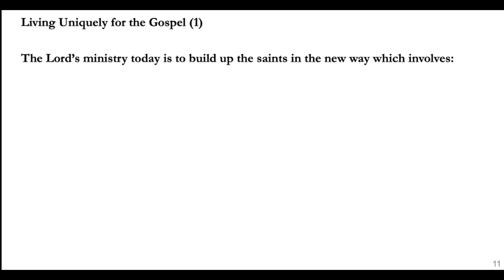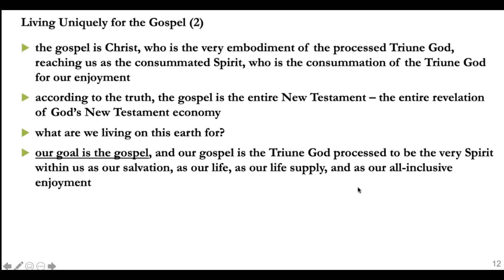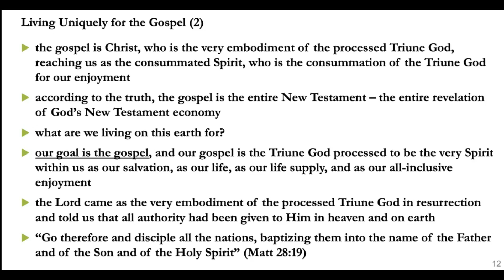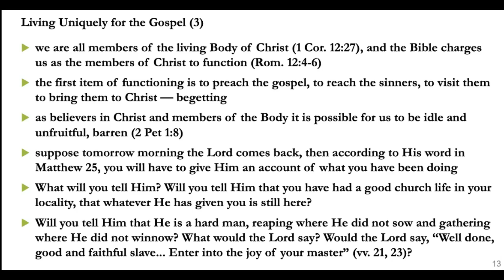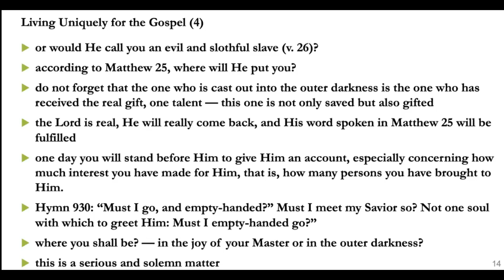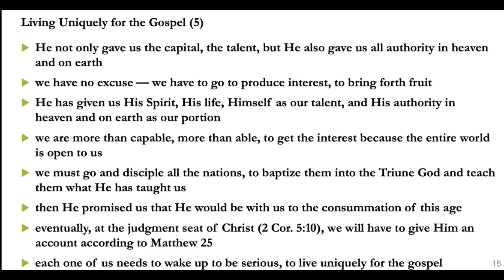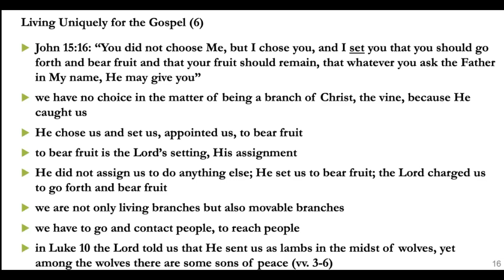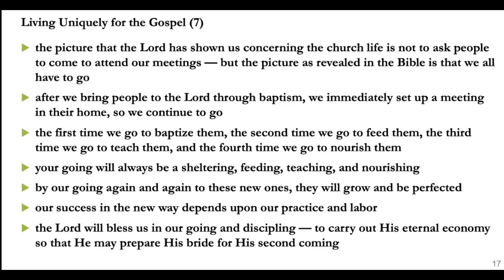Corcening Gospel of Jesus